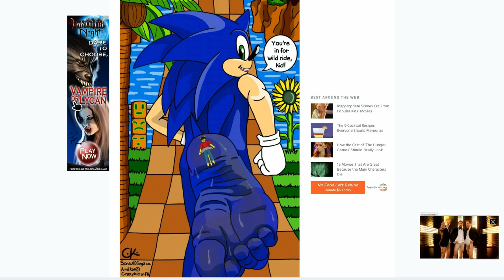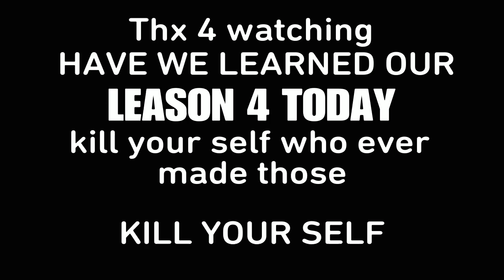Sonic fan art cringe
Hello guys its me i just wanted to show u all on the sonic fandom uhhhhhh i dont even know wat to say but anyway i hoped u guys enjoyed that vid it took a long time but it was worth it